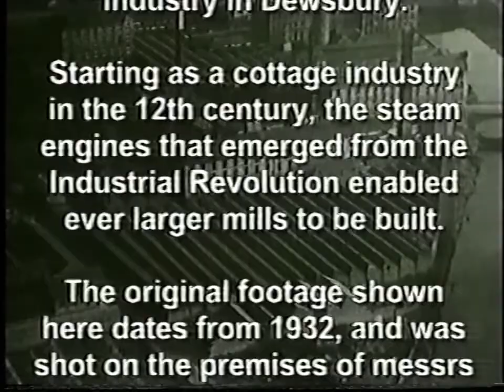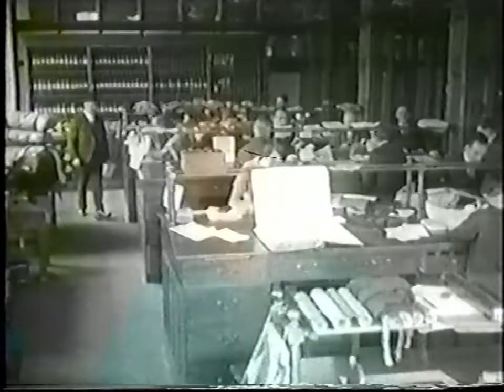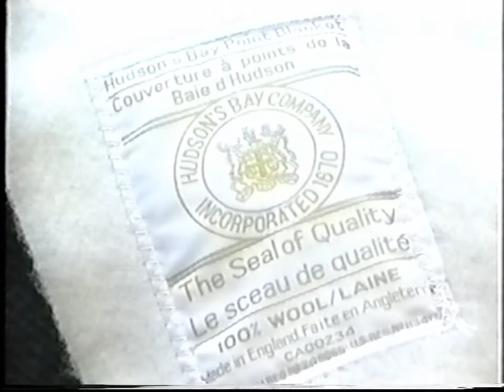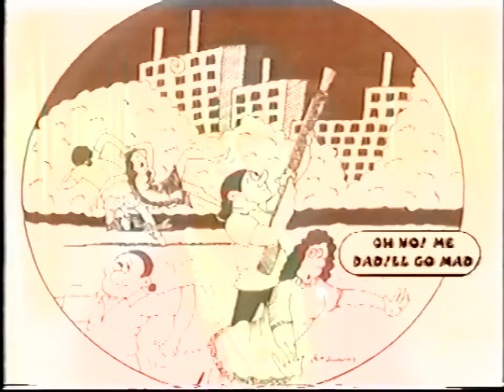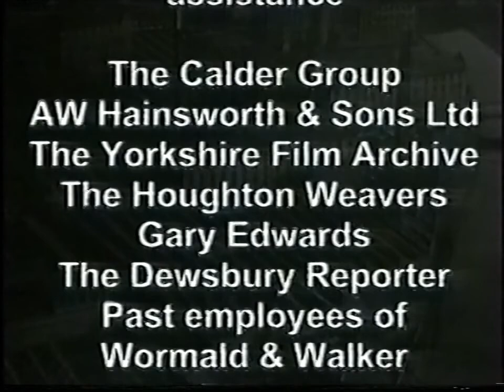"The Work of the Weavers" documentary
Found on an unlabelled video tape and apparently not recorded from TV (although TV programmes were also on the tape), this is a documentary about the history of the weaving industry in Dewsbury, Yorkshire.
Includes archive film clips and interviews with people who worked in the industry in the past.

The video was directed and produced by Ken Crow, and made with the help of The Calder Group, AW Hainsworth & Sons Ltd., The Yorkshire Film Archive, The Houghton Weavers, Gary Edwards, The Dewsbury Reporter, and past employees of Wormald & Walker.

I could find no information about this documentary online so if you have any information please share it in the comments.